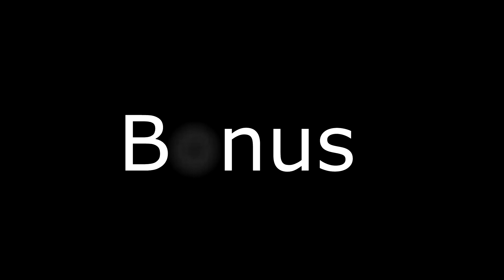Gres Porcelanowy Marazzi - Test Wytrzymałości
Marazzi to niezwykła wytrzymałość Gresu Porcelanowego na duże obciążenia.
Zapraszamy do Firmy Novum w Katowicach